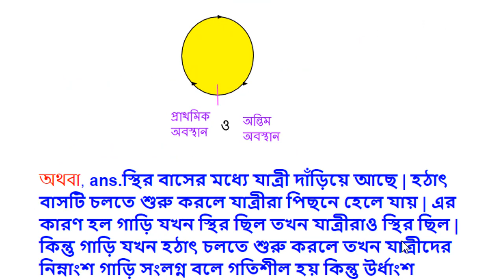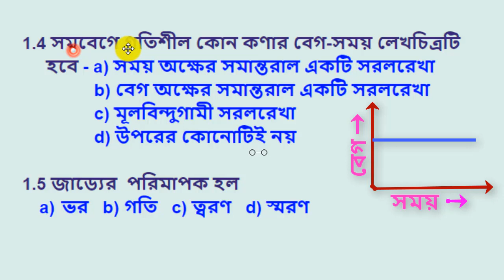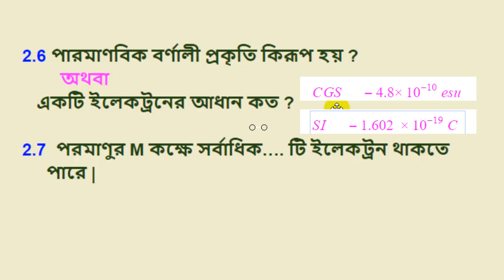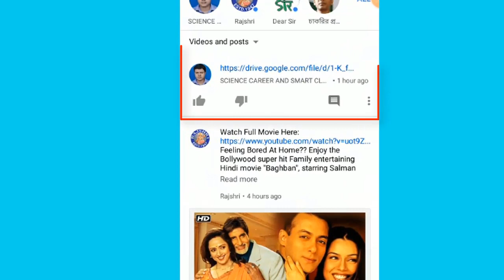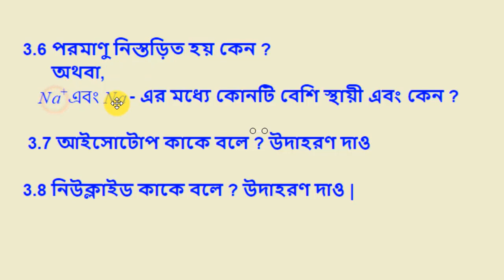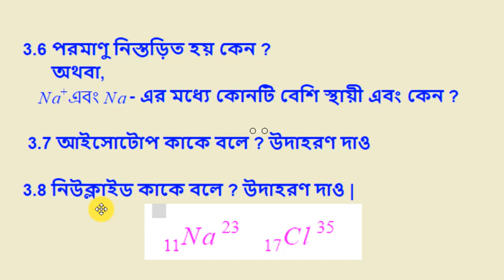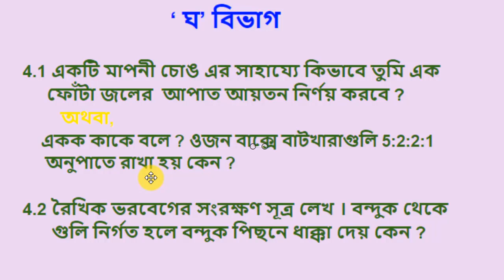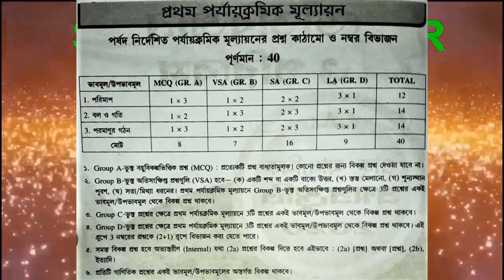উত্তরের PDF file সহ নবম শ্রেনির physical science first summative suggestion for 2020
PhysicalScience 1stSummativeSuggestion class 9
physical science first summative suggestion for class 9
class nine 1st unit test exam
Class 9 first unit test physical science suggestion 2020
Class 9 first unit test English suggestion 2020
ix 1st summative evaluation test exam West Bengal